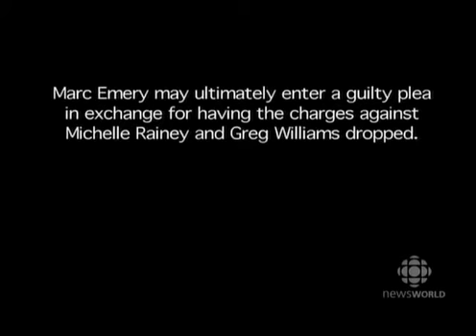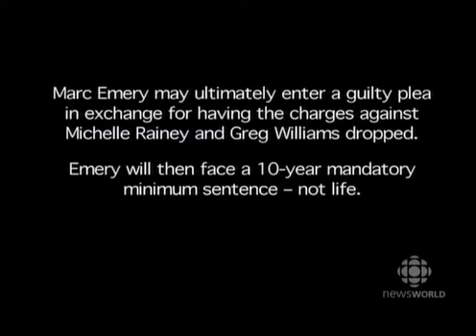Prince of Pot pt 5